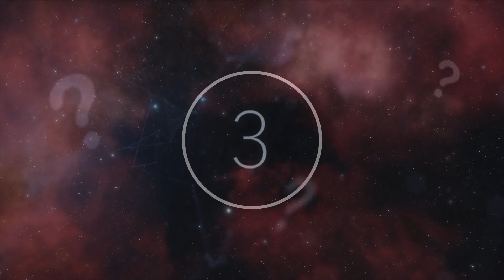Something Unknown In Space Is Ripping Apart The Nearest Star Cluster To Earth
Something unknown in space is ripping apart the nearest star cluster to Earth. Today, we take a look at something unknown in space that is ripping apart the nearest star cluster.

Our universe is a thing of wonder. Scientists across the world have been trying to understand the workings of space for centuries, and whilst great progress has been made, there is still so much that we do not know. Every day, new things are discovered about the Cosmos that our planet floats in, with new theories constantly emerging about what our world could really be a part of, or more so, who else could be out there.

The millions of stars, planets and galaxies that hang thousands of miles above us in the night sky are all part of a solar system that is believed to be around 287 billion kilometres in diameter.